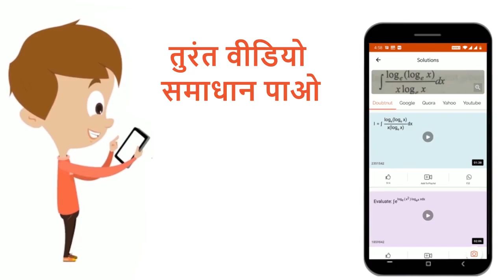किसी चालक में 1.0 ऐम्पियर धारा 1.0 सेकेण्ड तक प्रवाह किया जाता है तब चालक में आवेश की मात्रा होग...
Class: 12
Subject: PHYSICS
Chapter: QUESTION BANK
Board:Jharkhand Board

👉 Have Any Query? Ask Us.